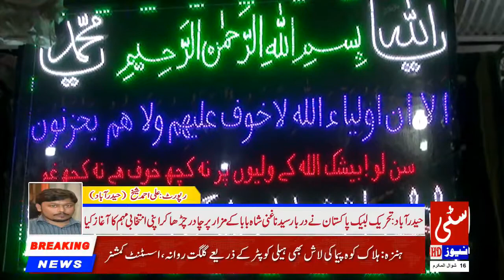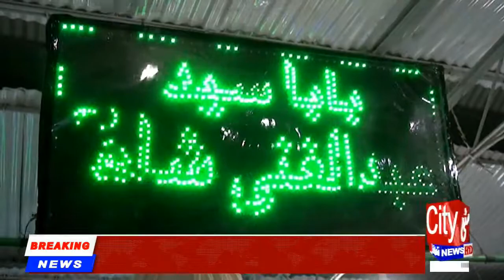TLP Nay Bhi Inkhabi Mohim Ka Agaz Kar Diya 01/07/2018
▐►Play Store :